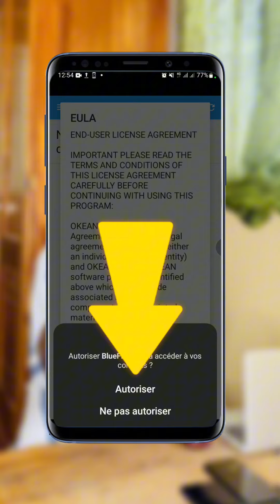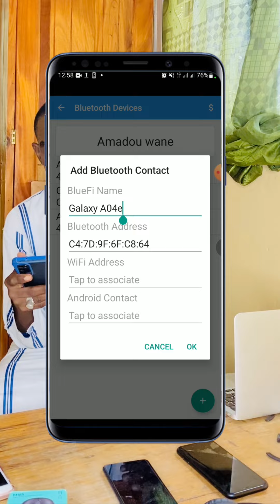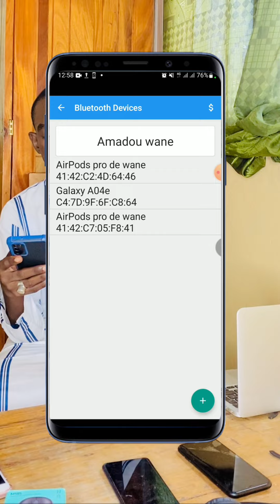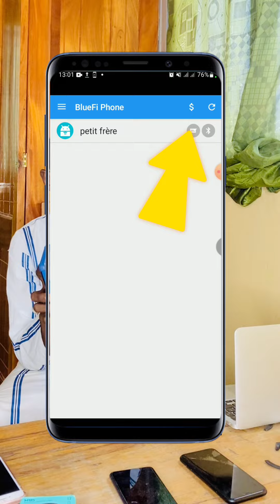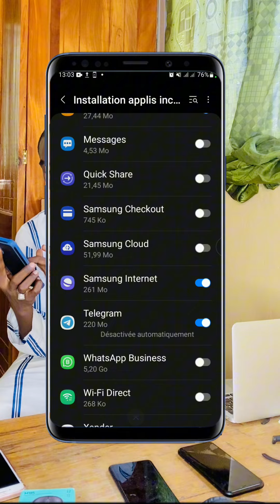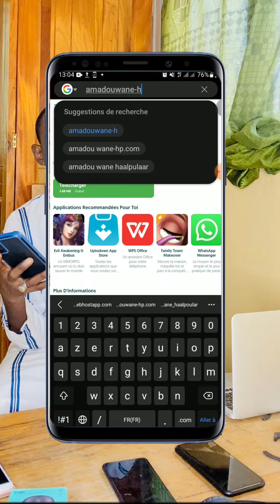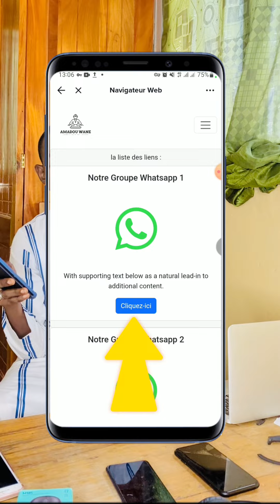Comment APPELER sans CREDIT avec